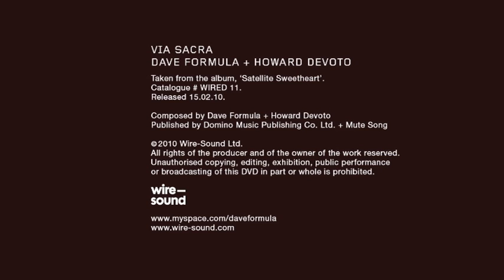Dave Formula & Howard Devoto "Via Sacra"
Video For "Via Sacra" from Dave Formula's solo Album "Satellite Sweetheart"

Dave Formula  was introduced to Howard Devoto in Manchester during the 1977
white heat days of punk rock by legendary producer Martin Hannett.
The two have worked together subsequently in Magazine and Luxuria,
and together they have composed one of the album's centre pieces in
'Via Sacra', which in turn lit the spark to the recent Magazine reformation.

Title : Satellite Sweetheart
Artist : Dave Formula
Format : CD + Download
Label : Wire-Sound
Cat # : WIRED 11
Release Date : 15.02.10.
Distribution : Cargo